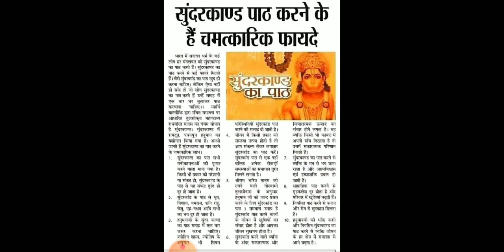सुंदरकांड पाठ करने के चमत्कारिक फायदे